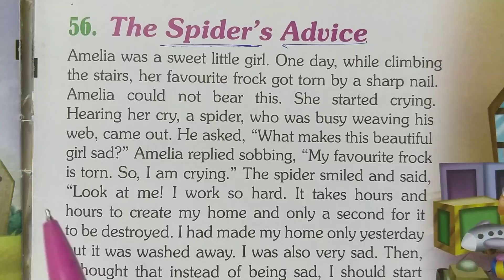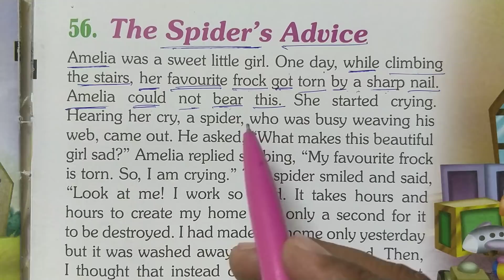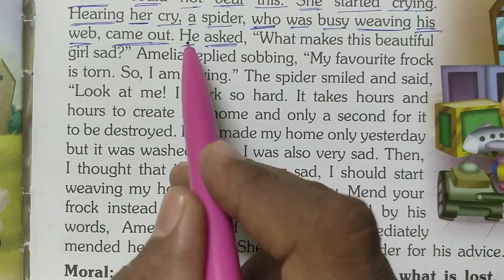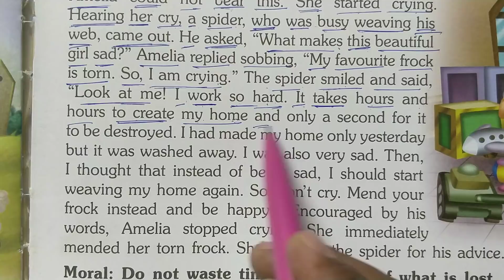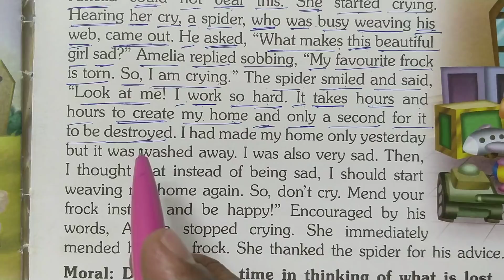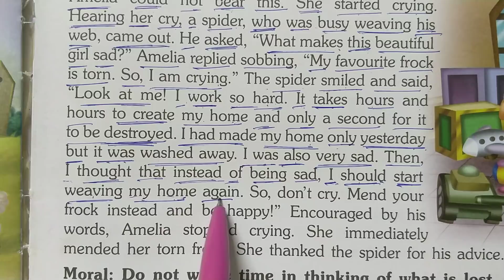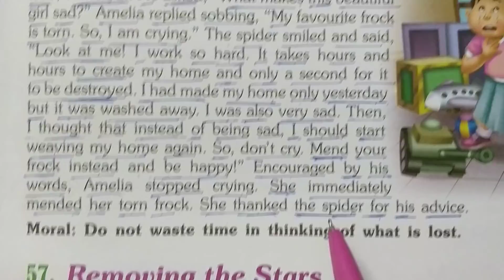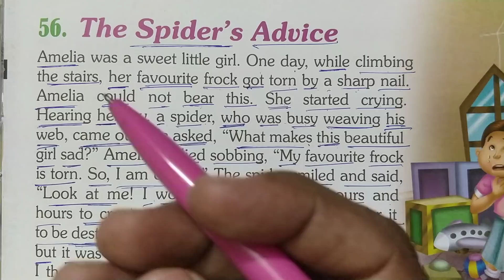मकड़ी की सलाह- Spider's advice / इंग्लिश पढ़ना कैसे सिखें? English to Hindi Translate?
मकड़ी की सलाह- Spider's advice / इंग्लिश पढ़ना कैसे सिखें? English to Hindi Translate?How to Translate?

1●english padhna kaise sikhe
2●इंग्लिश पढ़ना कैसे सीखे pdf
3●इंग्लिश पढ़ना कैसे सिखाएं
4●english bolna samajhna kaise sikhe
5●इंग्लिश में ट्रांसलेशन
6●english bolna sikha
7●english me translate kare
8●इंग्लिश में ट्रांसलेट करना
9●english bolna sikhe
10● Moral story in english